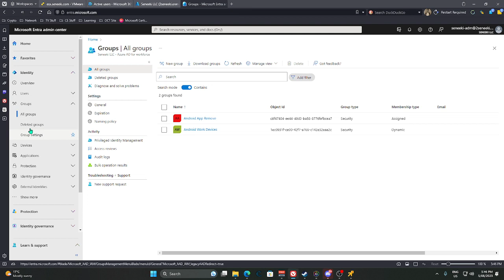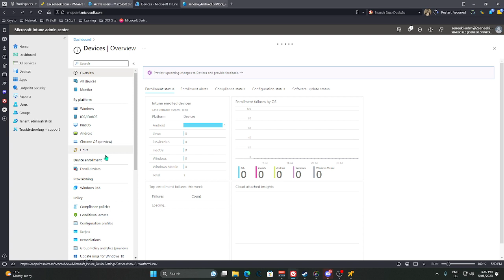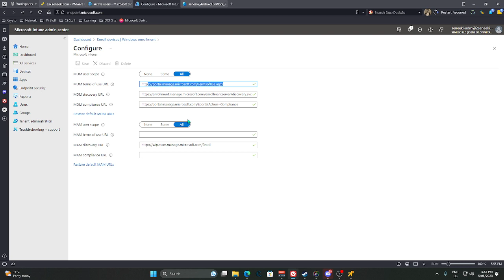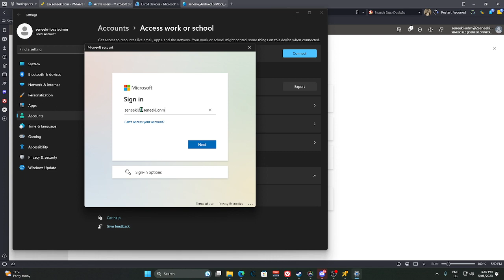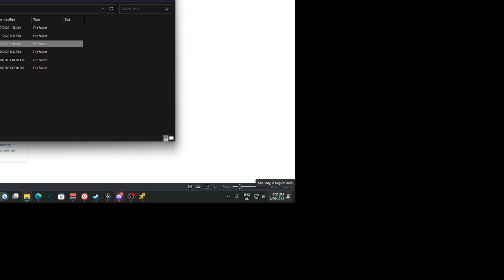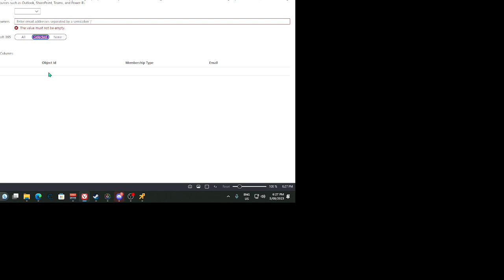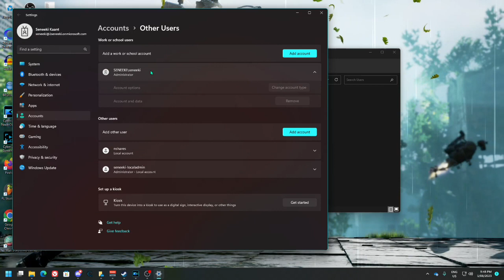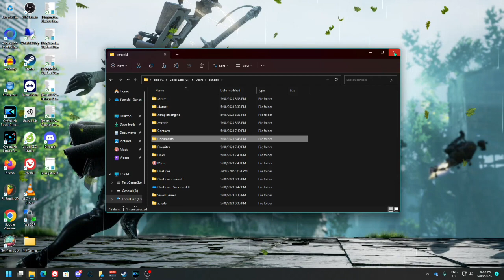Part 6 - Enroll Windows Device to Intune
Enroll a Windows device to Intune and sign in using your user account.
Migrate your local user profile to your Azure/Domain user profile.